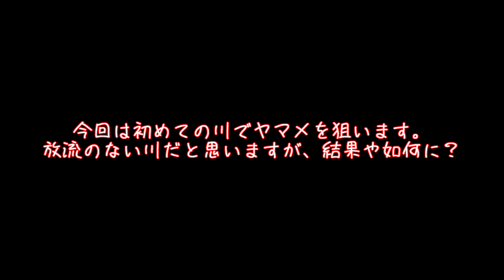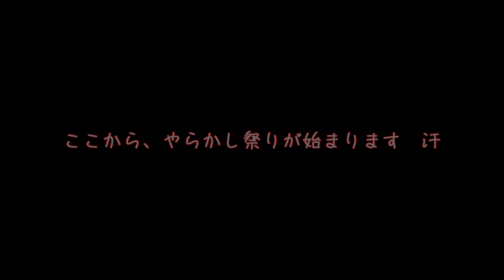チビヤマメと戯れる。ヤマメのフライフィッシング（2021年4月11日）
初めての川を探索してみました。放流のない川なのですが綺麗なチビヤマメが遊んでくれました。

フライフィッシングの釣行記を中心にしたチャンネルです。
埼玉から気軽に行ける関東のフィールドで魚種にこだわらず釣りをしています。

【目標】週1回更新！撃沈なし！(;'∀')